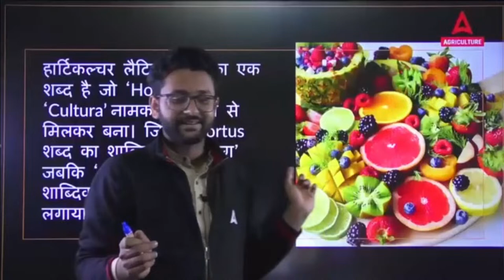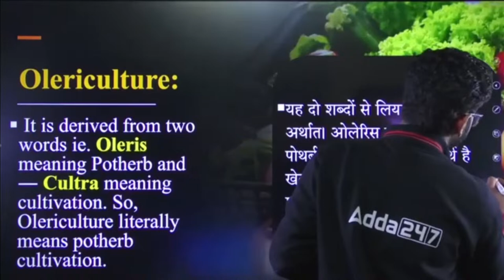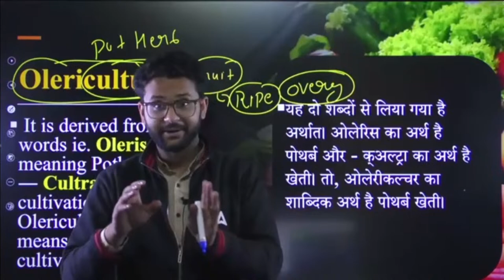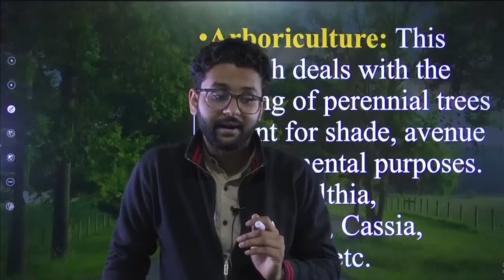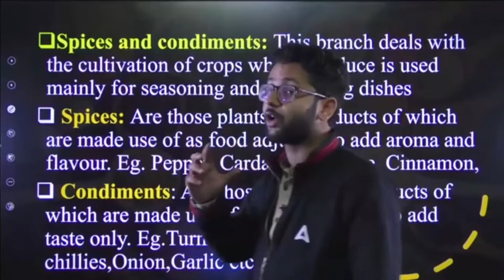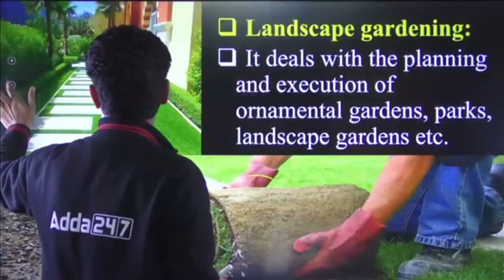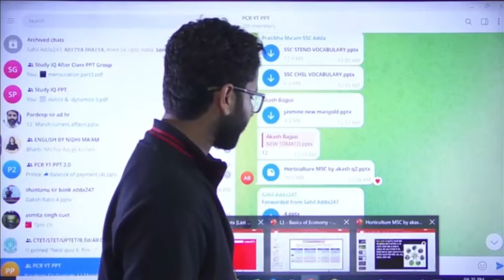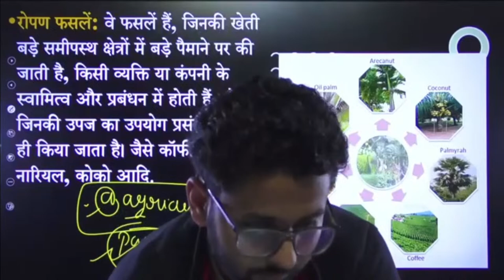Bihar BHO Exam 2024 | Horticulture | Lecture -1 | Experience our First PAID DEMO | By Akash sir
👉 9:00 AM-   बिना PPT वाली क्लास By Krashna Sir
👉10:00 AM - 10:30 AM - Agriculture Current Affairs Class By Sandeep Sir
👉10:30 AM - 11:00 AM - General Agriculture/Agronomy Class By Sandeep Sir
👉11:00 AM - 11:30 AM - UPSSSC Ag. (Technical Assistant)
👉11:30 AM - 12:00 PM - CUET PG
👉12:00 PM - 1:00 PM  - Agronomy/Soil Science | By Krashna sir
👉1:00 PM - 1:30 PM   - BIHAR BHO
👉1:30 PM -    2:00 PM  - DSSSB SO (HORTICULTURE)
👉2:00 PM -    3:00 PM  - Animal Husbandry/Plant Pathology | By Heena maam
👉4:00 PM -    5:00 PM  - Allied Science by Sudhanshu Sir
👉6:00 PM -    7:00 PM  - Genetics & Plant Breeding By Pratibha Ma'am
👉7:00 PM -    8:00 PM  - Horticulture By Akash Sir